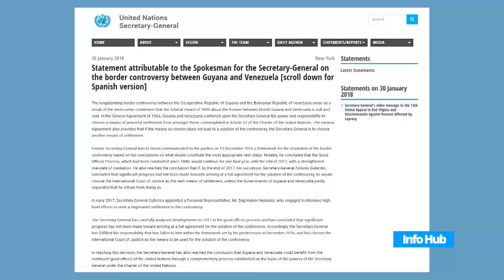“We have a strong case” –Former Minister, Henry Jeffery reacts to UN decision.